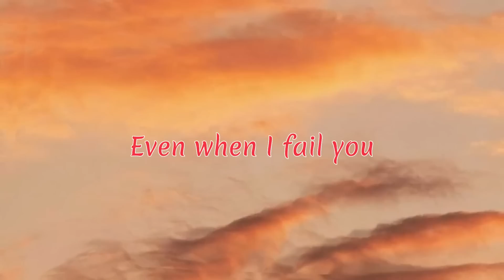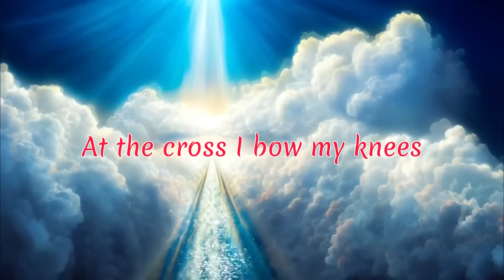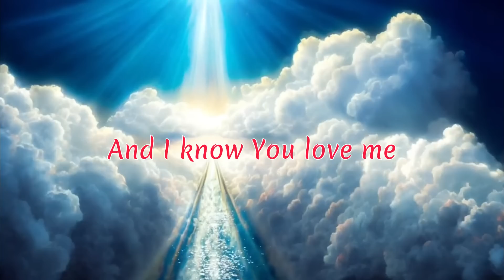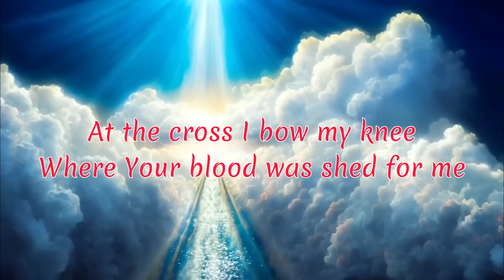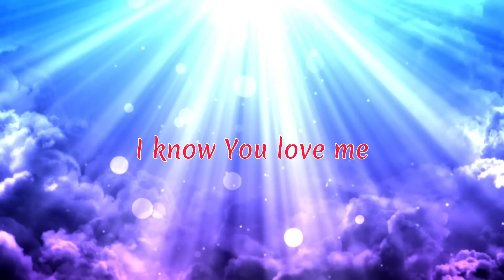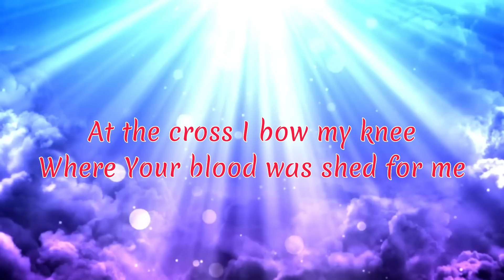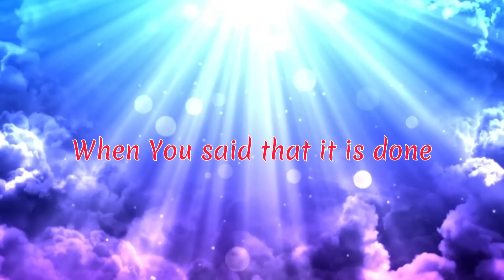At The Cross by Hill Song Worship